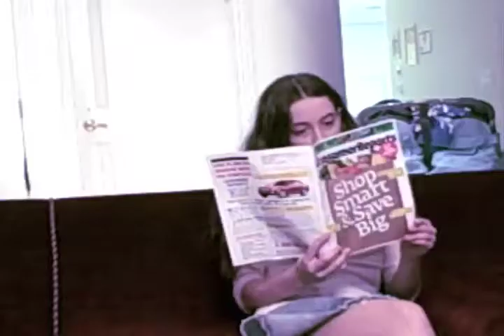TOVA'S PROJECT 3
TOVA'S PROJECT